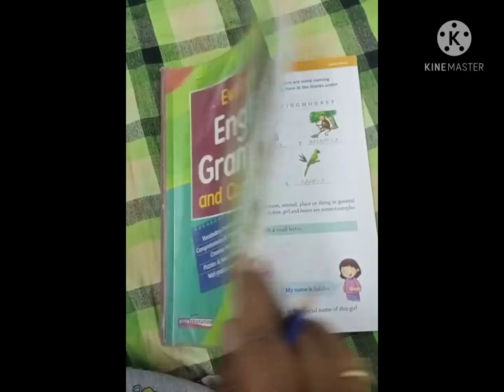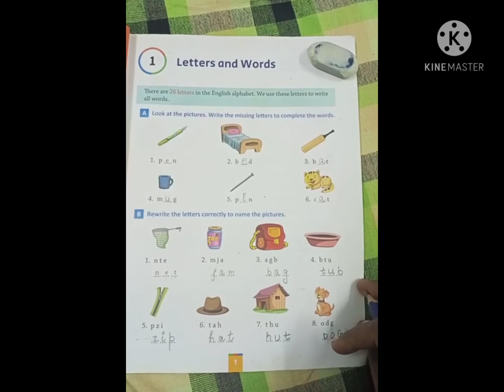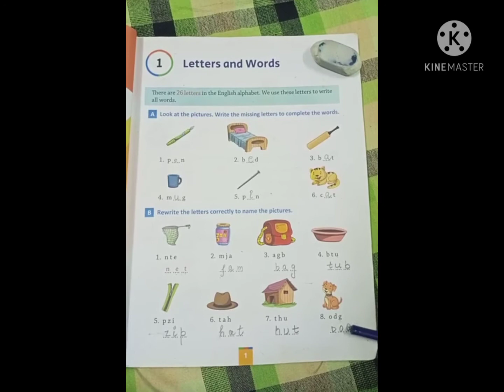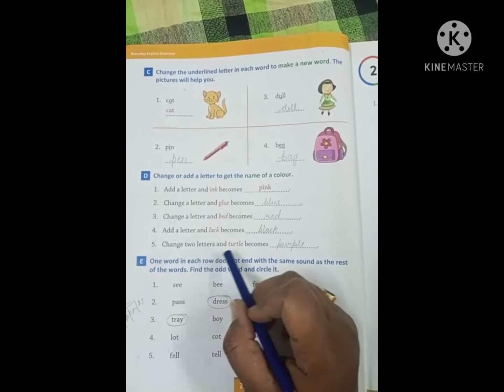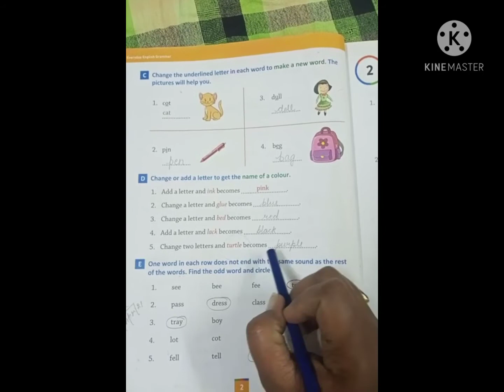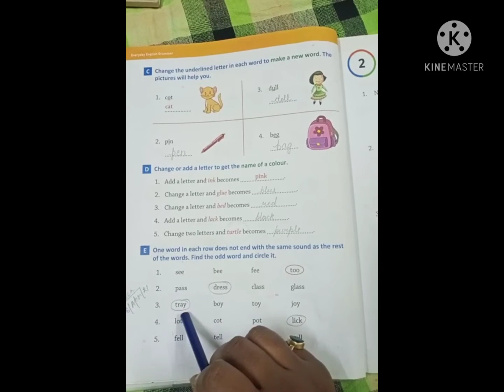CLASS - I, ENGLISH GRAMMAR CH-1 " LETTERS AND WORDS " BY SHUBHI AGARWAL